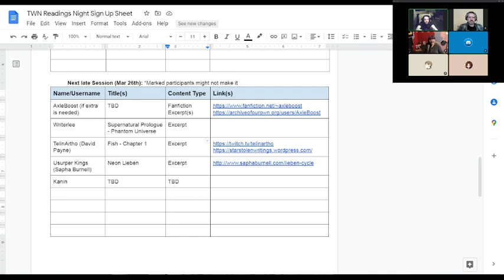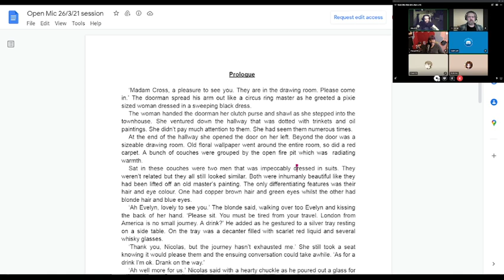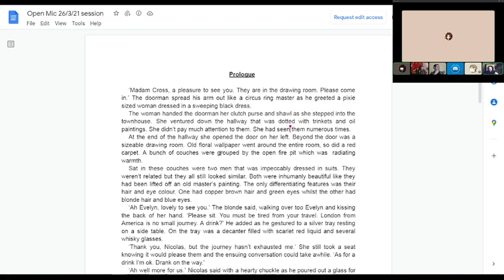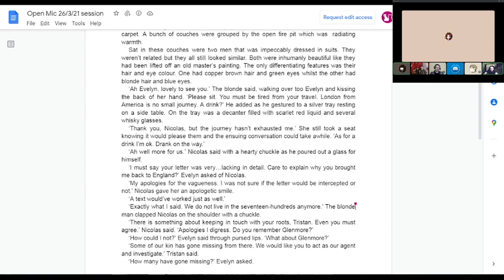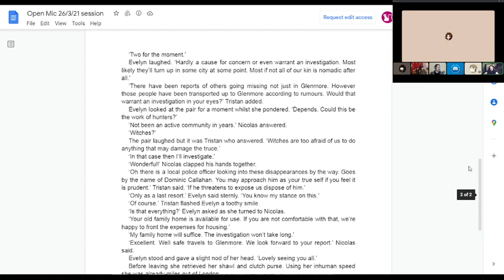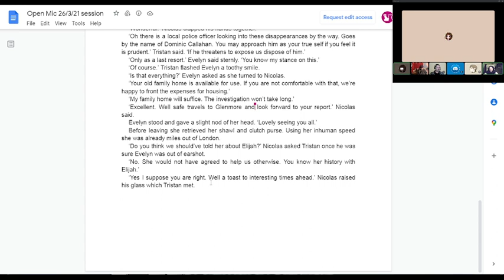Open Mic: Writerlee reads Supernatural prologue (26/03/22)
WriterLee reads a prologue from the Supernatural branch in her Phantom Universe

All works here are read by their respective author and shared with their permission.